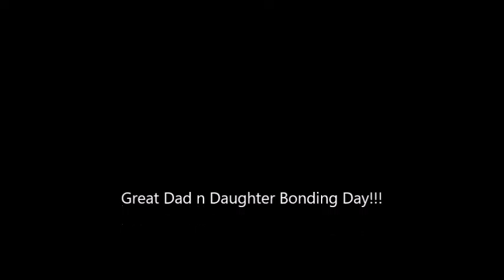Skydiving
Took Erica to jump out of a perfectly good airplane from three miles up. We had a blast! What a great day in August of 2015!